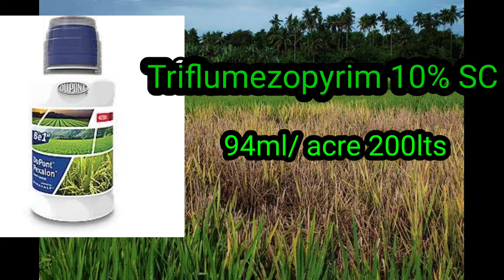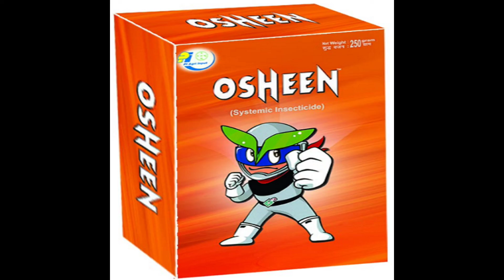వరి లో దోమపోటు నివారణ ఎలా??bph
in this video we discussed about ROM and copper in paddy how to control BPH in paddy full details in Telugu